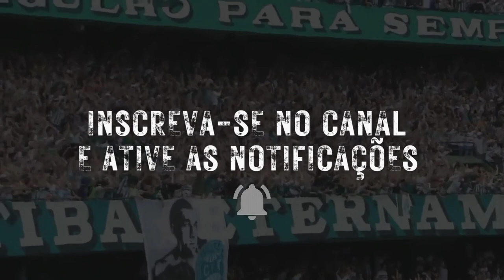o Coxa vai receber milhões dele !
Coritiba recebe bolada com negociação

🔔 𝑰𝑵𝑺𝑪𝑹𝑬𝑽𝑨 𝑺𝑬 𝘯𝘰 𝘊𝘢𝘯𝘢𝘭 𝘦 𝑨𝑻𝑰𝑽𝑬 𝑶 𝑺𝑰𝑵𝑰𝑵𝑯𝑶𝘱𝘢𝘳𝘢 𝘳𝘦𝘤𝘦𝘣𝘦𝘳 𝘢𝘴 𝘯𝘰𝘵𝘪𝘧𝘪𝘤𝘢çõ𝘦𝘴 𝘥𝘦 𝘯𝘰𝘷𝘰𝘴 𝘷í𝘥𝘦𝘰𝘴.
Aqui você fica por dentro das  ultimas noticias do CORITIBA.
Aqui você vai ficar muito bem informado sobre o mercado da bola curiosidades sobre jogadores ,entrevistas e muito mais ...

Nosso canal COXA ON  Não há intenção de infringir direitos de autoria   créditos na descrição.
créditos:
coxatv
gety imagens